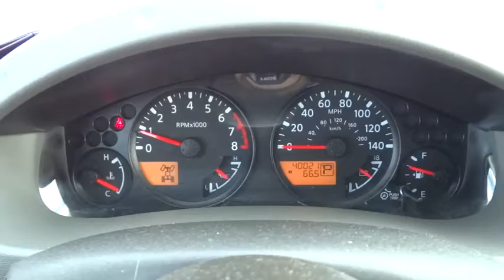2012 Nissan XTERRA Reno, Carson City, Northern Nevada, Roseville, Folsom, NV A1561A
2012 Nissan XTERRA